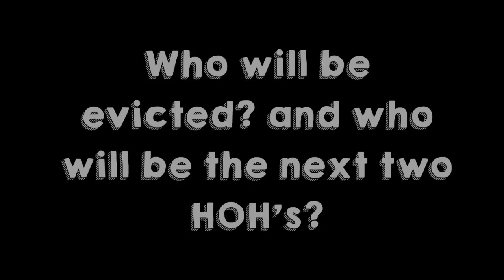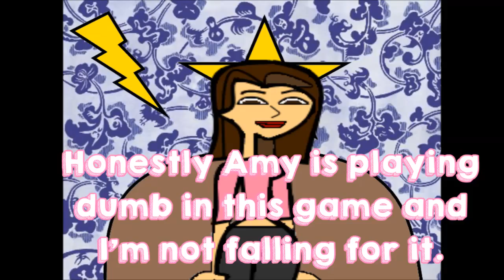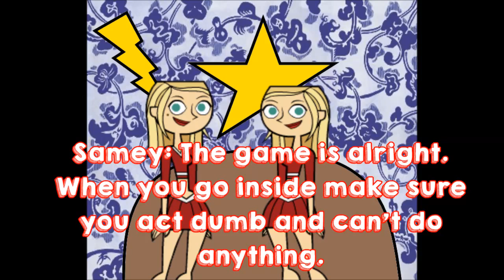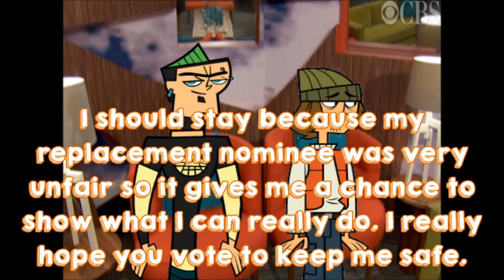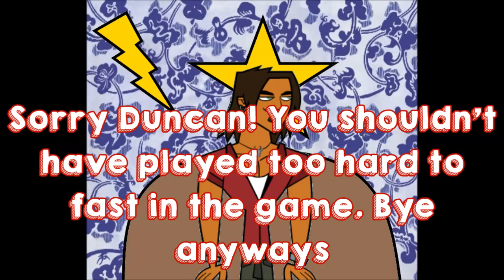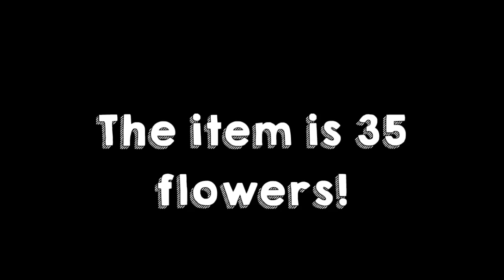Total Drama Big Brother 1 - Episode 4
Live Eviction and HOH comp